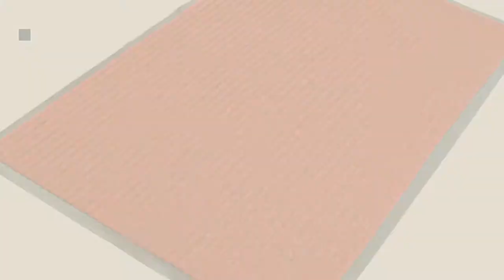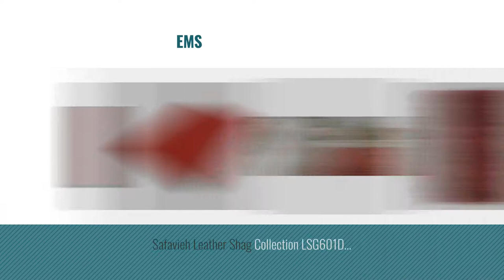Top 10 Red Doormats [2018 ]: Ozzptuu Rectangle Non-Slip Kitchen Bedroom Toilet Doormat Floor Rug Mat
Black Friday / Cyber Monday Ozzptuu Rectangle Non-Slip Kitchen Bedroom Toilet Doormat Floor Rug Mat Keeps your Floors by Ozzptuu

Black Friday / Cyber Monday Maxy Home Hamam Moraccan Trellis Red 1 ft. 6 in. x 2 ft. 7 in. Rubber Backed Door Mat by Maxy Home

Black Friday / Cyber Monday Heavy Duty Large Outdoor Indoor Entrance Doormat Red Waterproof Low Profile Entrance Rug by fani

Black Friday / Cyber Monday casa pura Carpet Entrance Mat, Red (Mottled) 24" x 36" | Absorbent, Non-slip, by casa pura

Black Friday / Cyber Monday Memory Foam Bathroom Mat,SMYTShop Ultra Absorbent Long Extra Soft with Anti-Skid Bottom by SMYTShop

Black Friday / Cyber Monday Door Mat Indoor/Outdoor Welcome Mat- Nonslip Rubber with Low Profile, Modern Design for by Bedford Home

Black Friday / Cyber Monday casa pura Entrance Floor Mat, Red, 24" x 36" | Absorbent, Non-slip, Indoor/Outdoor by casa pura